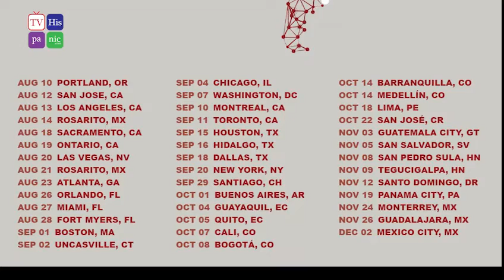Daddy yankee incluye a República Dominica en su gira de retiro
Daddy yankee se retira de la música pero ante de su retiro deja su ultimo álbum "LEGENDADDY" y una gira por todo el mundo...

Con base en Miami en el Estado de la Florida, nuestro objetivo  es llegar directamente a la comunidad hispana, tanto en los Estados Unidos, como en cualquier rincón del planeta. Proporcionamos una amplia avenida para que el esfuerzo de quienes realizan esas producciones llegue a una mayor audiencia, facilitando una mayor posibilidad de ampliar la publicidad y la obtención de seguidores en las redes sociales por donde difunden sus programas.

DADDY YANKEE
ULTIMA GIRA